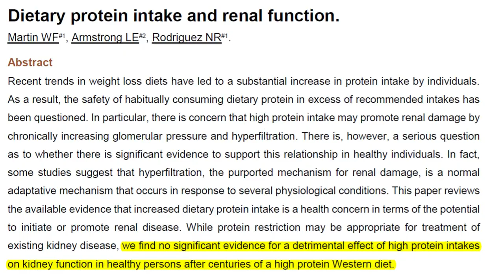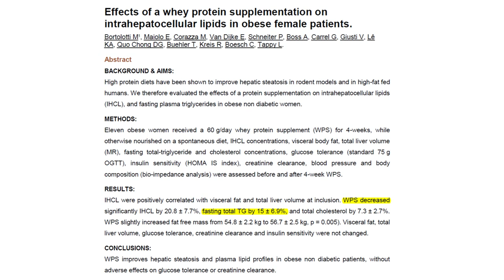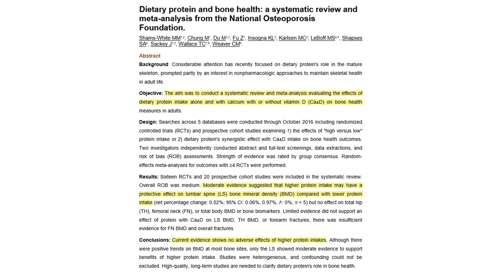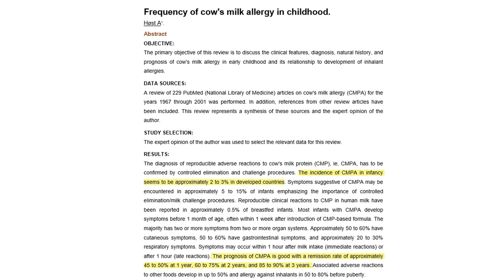Whey Protein ist schädlich (wissenschaftlich erklärt)